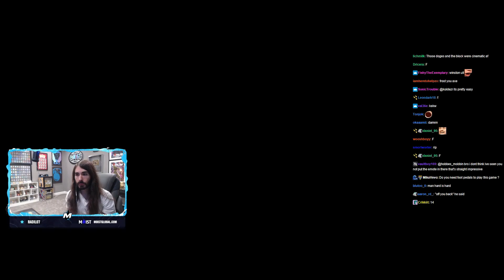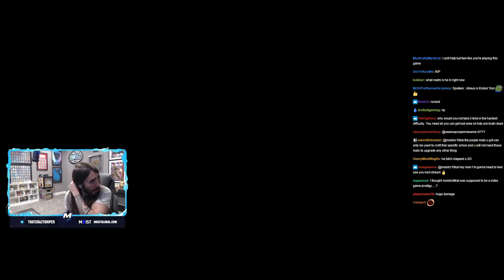moistcr1tikal plays God of War Ragnarök with twitch chat - Episode 3(10th of November 2022)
Charlie plays the new God of War (episode 3) now with twitch chat integrated :)

If the video appears blurry while viewing there is a chance that YouTube is still processing the HD version.